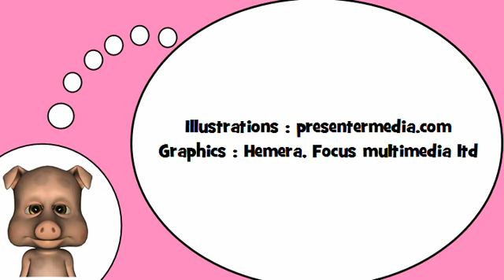我爱法国 = 人体＃ 2